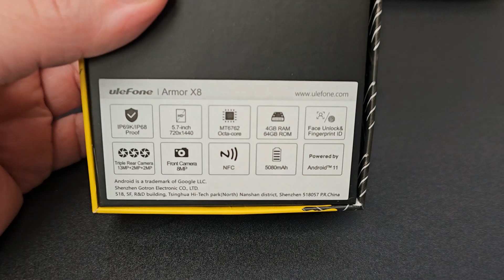ULEFONE ARMOR X8 Unboxing Video – in Stock at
Here is a video of the ULEFONE ARMOR X8 from Overseas Electronics in Chicago!!!

OVERSEAS ELECTRONICS
2457 W. DEVON AVE
CHICAGO, IL 60659